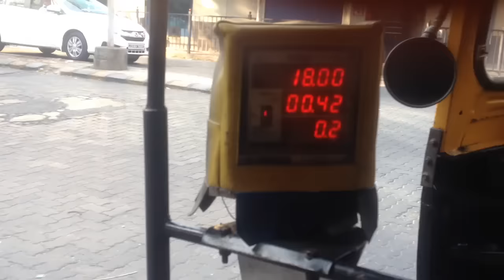Rickshaw! - indian super taxis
Indian freestyles. Coming soon. Maybe. Or yes. Or not.